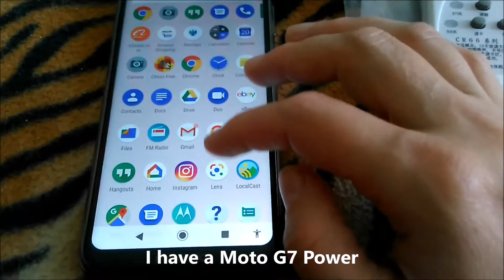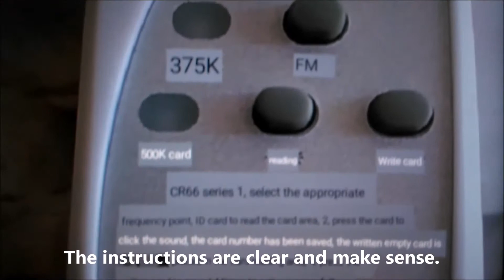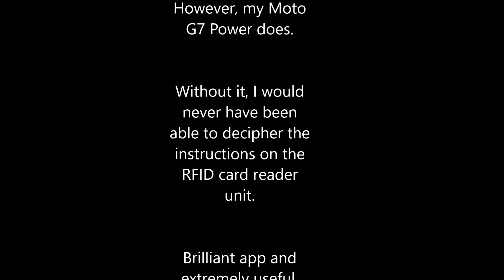How to use Google Lens to translate text automatically using your phone camera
Google Lens replaced the Google Goggles app. This extremely useful feature uses your phone camera to automatically detect the language of text and translate it.

In this video - apologies in advance for the shakiness - I used the app to detect the Chinese instructions printed on a handing RFID card reader unit and automatically translate it to English.

The Google Lens app is amazing!